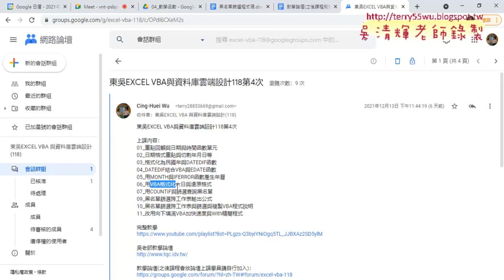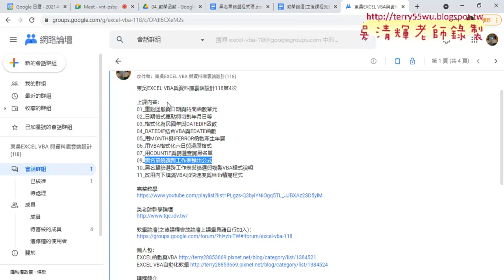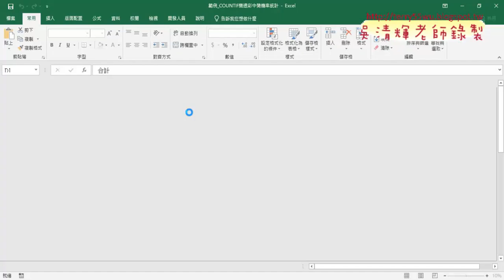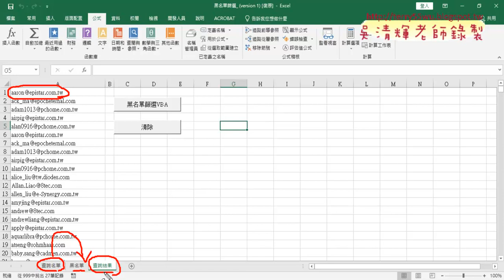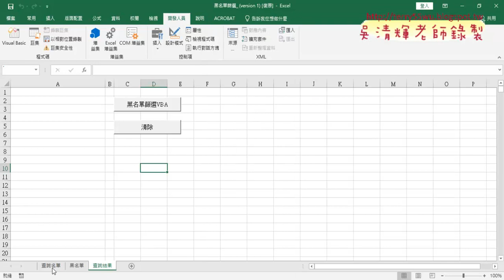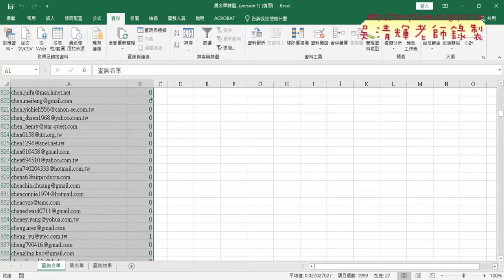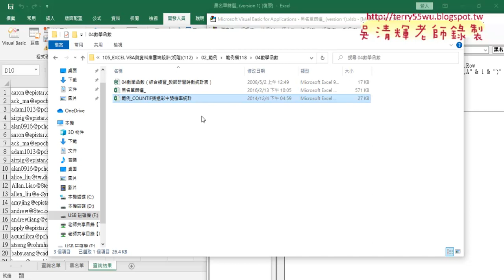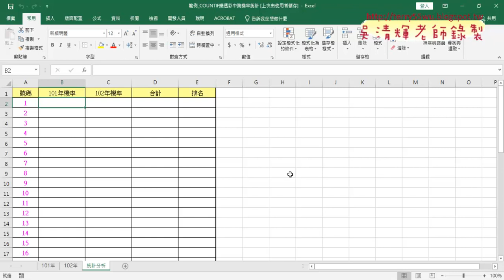01 重點回顧與樂透彩中獎機率統計